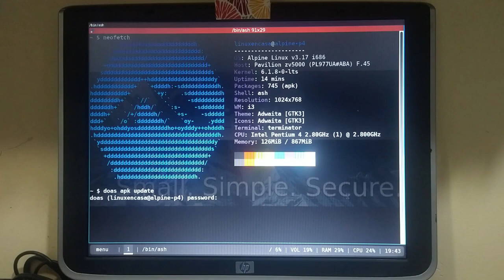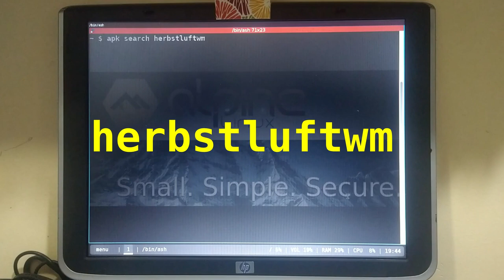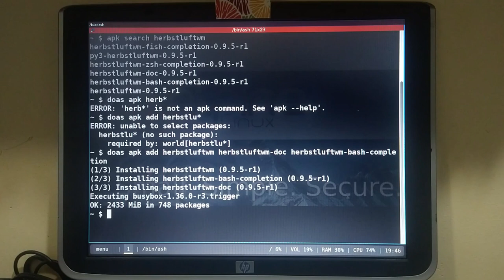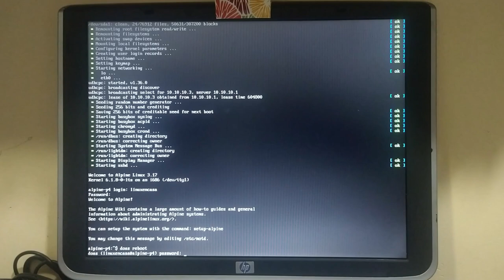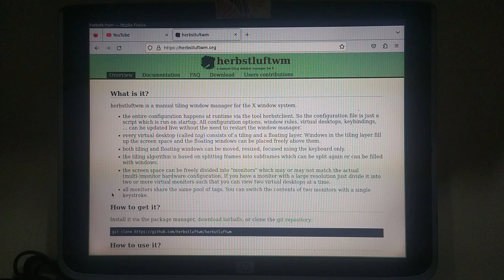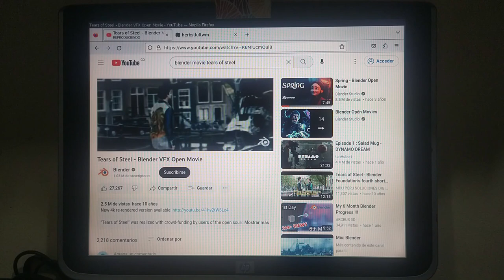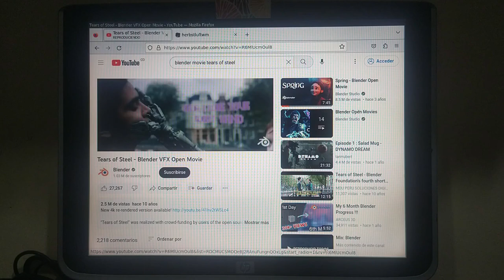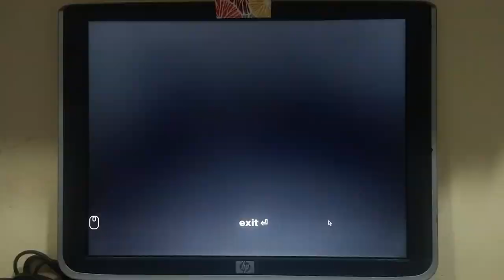Un Gestor de Ventanas impronunciable [Herbstluftwm]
Primera prueba de este Gestor de Ventanas tipo Mosaico o Tiling Window, instalado en Alpine Linux.  Empezaré a leer la wiki para ver como se configura :-)  Y seguiré probando Alpine Linux para acostumbrarme a los comandos apk.
En la primera parte del video estoy utilizando el Gestor de Ventanas i3wm con la barra de polybar en la parte inferior y un menu sencillo con jgmenu y un modulo de polybar.